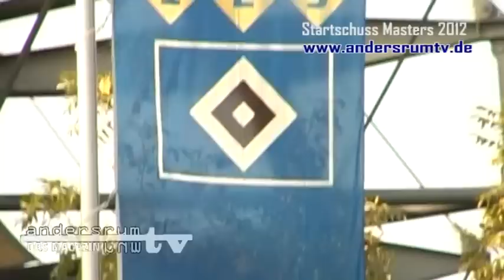andersrumtv-Startschuss Masters 2012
Der Kampf gegen Homophobie ist ähnlich wie jener gegen Rassismus oft einer gegen Windmühlen. Im Fußball gilt das mehr als in anderen Gesellschaftsteilen. Bestrafte der DFB jede homophobe Äußerung von Spielern, Trainern, Funktionären und Fans, müsste an jedem Wochenende wohl mindestens jedes zweite Fußballspiel unterbrochen werden.

Homophobie im Fußball -- Was kann da ein schwules Hallenfußballturnier  ausrichten?
Die „Startschuss-Masters" in Hamburg werden bereits zum 8. mal ausgetragen. 16 Mannschaften aus ganz Deutschland und auch aus teilen Europas treffen aufeinander. Doch hier ist von Homophobie nichts zu spüren -- es ist schlichtweg nicht interessant, denn hier dreht sich wirklich alles nur um den Ball. Was sich verändern muss, damit sich auch im Profi-Fußball wieder alles nur um denn Ball dreht - hat Marc für Euch herausgefunden.